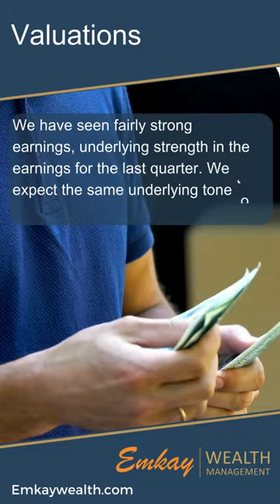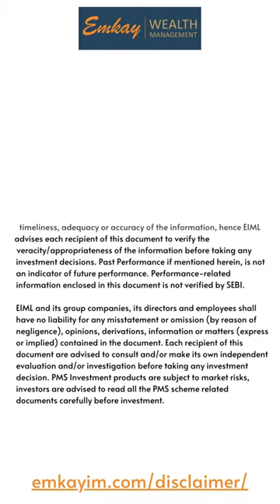Wealth Watch - Dr Joseph Thomas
The markets are looking attractive for investing but it's our wealth research that finds the bright spots. Watch this short video based on the interview of our Head of Research, Dr Joseph Thomas with ET markets.